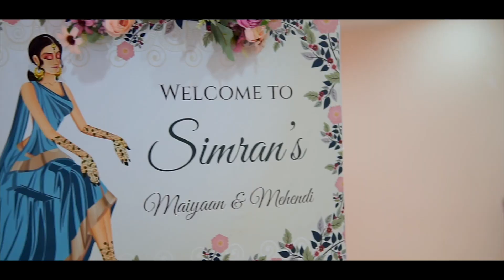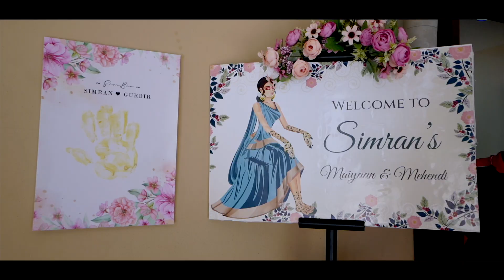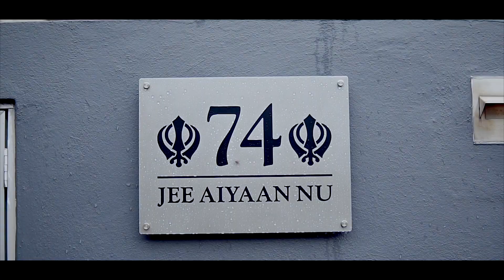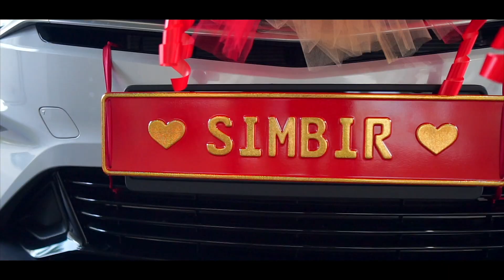𝕲𝖚𝖗𝖇𝖎𝖗 & 𝕾𝖎𝖒𝖗𝖆𝖓, 𝕿𝖍𝖊 𝖂𝖊𝖉𝖉𝖎𝖓𝖌 𝕳𝖎𝖌𝖍𝖑𝖎𝖌𝖍𝖙𝖘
I never want to stop making memories with you!